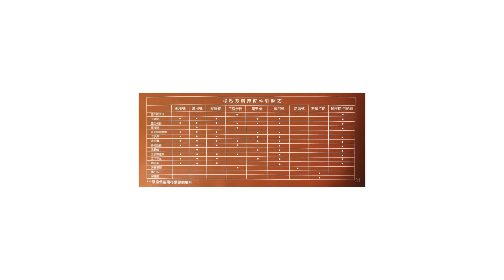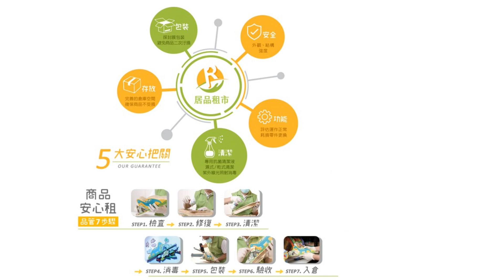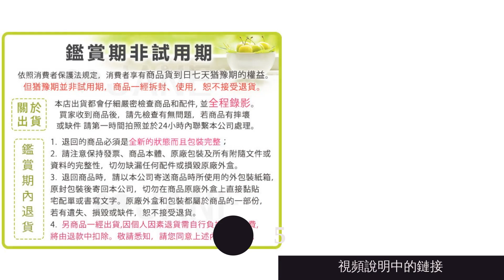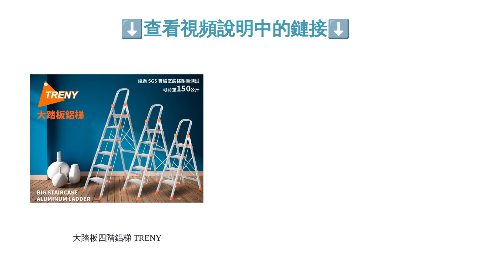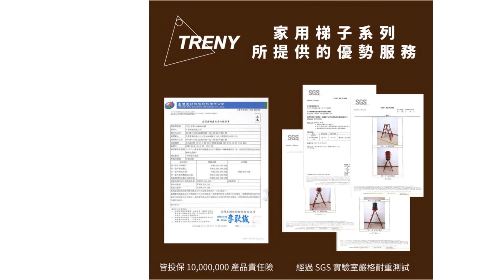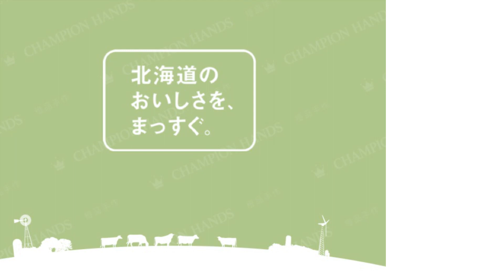10大工作梯推薦排行榜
00:10 #1 - 日式粉彩四步折疊梯 (NT$ 1,080)
01:06 #2 - 鋁製簡捷工作梯 Little Giant小巨人 Type 1A 15270 (NT$ 2,465)
01:55 #3 - 鋁合金多功能伸縮梯（A字型） Incare (NT$ 2,799)
02:51 #4 - 家具系銀色鋁製四階工作梯 Hasegawa長谷川 (NT$ 4,740)
03:33 #5 - 大踏板四階鋁梯 TRENY (NT$ 1,743)
04:20 #6 - 四階大平台安全鋁梯 WERNER穩耐 (NT$ 1,390)
05:12 #7 - 四階不鏽鋼梯 特力屋 (NT$ 1,764)
05:56 #8 - 四階雙踏工作梯 TRENY (NT$ 1,790)
06:48 #9 - 布朗便利可收折四階工作梯 真心良品 (NT$ 1,088)
07:39 #10 - 四階鋁製工作梯 (NT$ 1,062)
08:17 結尾

10大工作梯推薦排行榜

居家生活經常有許多機會使用到工作梯，舉凡室外園藝修剪、房屋修繕、清潔打掃等場合都扮演著不可或缺的角色。走一趟特力屋、振宇五金等實體店面很容易就能購買得到，想要進一步省下搬運功夫也可以透過網路購買。
然而，在選購工作梯時不單只看高度，安全性、重量、收納方式都得一併納入考量，方能找到最適合使用的款式。本篇文章要教大家如何迅速掌握購買訣竅，並且推薦10款好評的人氣商品，幫助有意購買的讀者們找到合意的款式。無論是第一次購買或是正好想要汰換，都歡迎一起看下去喔！